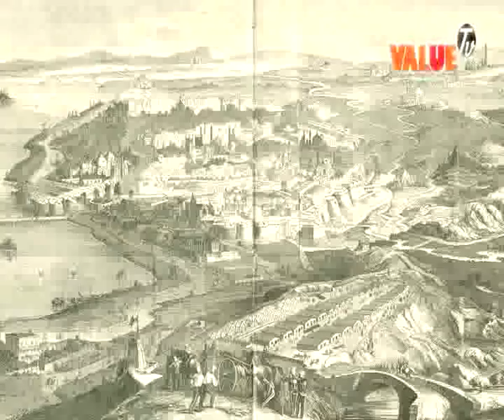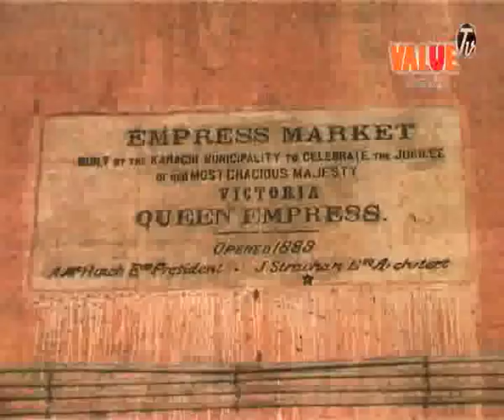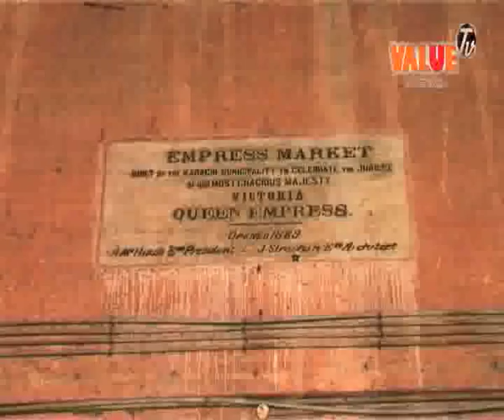Bolti Emartein ( Empress Market Karachi ) Part 01.avi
Documentary Series on Historical Buildings of Karachi.
Concieved & Directed By Ali Masood
Research & Script By Abid Ali Umang